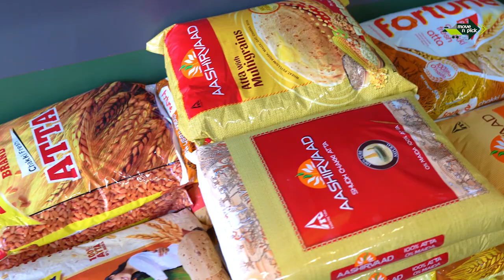Move N Pick Supermarket II Supermarket in Brahmapur II Supermarket ad film in English 40sec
Move N Pick a Supermarket or Departmental store which is located in Khodasingh near petrol Bunk Berhampur/Brahmapur. A complete family store which provide huge discount in all products. Get Grocery and Cosmetics and daily needs under one roof.

visit  : move n pick Facebook page for more updates and Discounts

coming up with insta page also.. Coming Soon